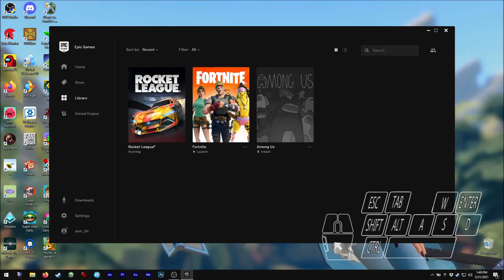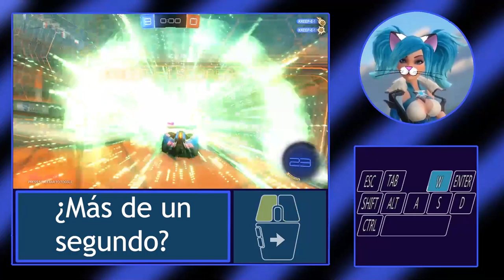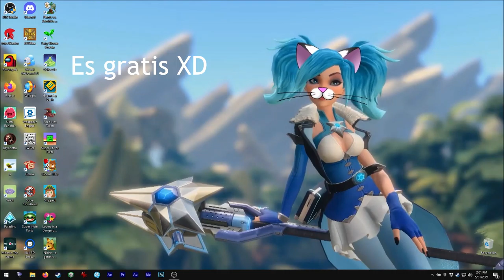Asmie La Chica Gato: Rocket League, Psyonyix 2015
¡Hola!

Hoy tenemos este súper genial juego de fútbol... ¿con carros?
Síp, ¡carros! XD
Es muy divertido, jeje.

Pero como no pude hacer que corriera bien con mi Steam
Controller, terminé usando mi teclado...
No estoy segura, algunos juegos necesitan que Steam
funcione en modo Big Picture para funcionar bien con el
control... eso no le probado XD

De todas formas, el juego puede jugarse y disfrutarse mucho
con un teclado, jeje.
Yo intenté un partido anotando goles para mis fans...
¡y lo logré!
¡Síp! ¡Gooooooooool! XD

Espero que la compatibilidad se resuelva y tal vez que las
imágenes de perfil de Epic Games y/o de Rocket League funcionen
bien algún día.
Sería genial, actualmente no tienen sentido...

O tal vez, ¿poder usar nuestro propio "logo" en una bandera
en la antena del carro? Jeje, sólo un par de ideas XD

El juego es completamente gratis desde 2021 en Epic Games,
pero ya no está en Steam :v

Así que, debe instalar el de Epic

Encuéntrenme en Steam como:
asm_124

En discord como:
 - Mi usuario:
asm124#1656